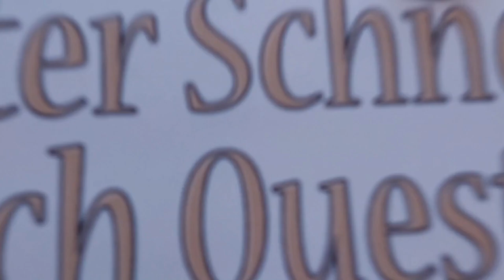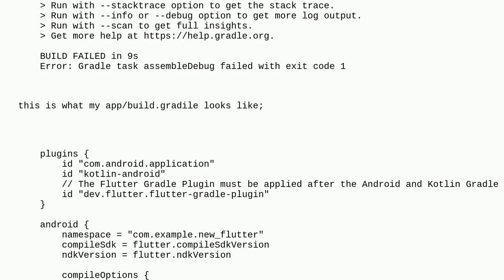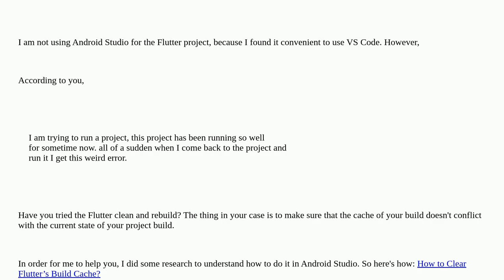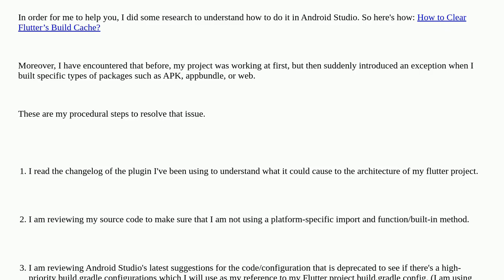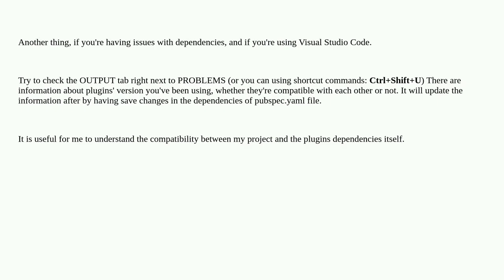Execution failed for task ':path_provider_android:compileDebugJavaWithJavac'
A special thanks goes out to the community

  gradle dart java flutter android-studio